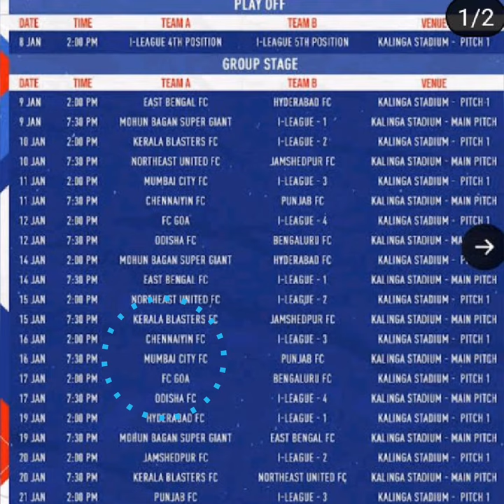eastbengal transfer news...আবার বিদেশি ইস্টবেঙ্গলে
welcome to sportpencilchannel.eastbengalnews is eastbengal make strong football team for isl and super cup.thank you.